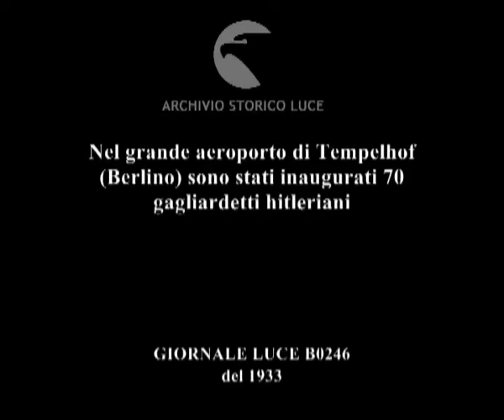Nel grande aeroporto di Tempelhof (Berlino) sono stati inaugurati 70 gagliardetti hitleriani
Descrizione sequenze:camicie brune in raduno sventolano bandiere naziste, altre fanno saluto nazista ; le camicie brune immobili sorreggono la bandiera, ; follafa saluto nazista al suono sigh heil ;